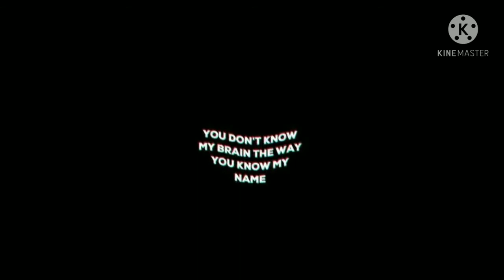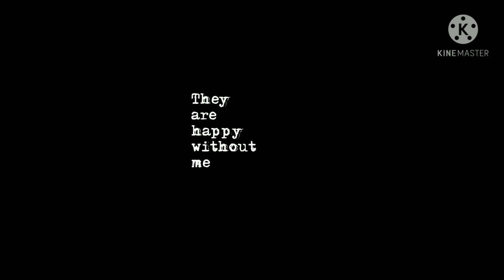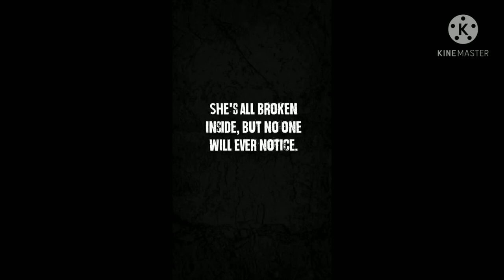Wooyoung ile hayal et bazen yaşamak gerekir tanıtım hastalığı şimdi yazıcam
Tanıtım

Ae sook

16 yaşında wooyoungdan çok hoşlanıyor creutzfeld Jacob hastası ( ölümcül hastalık yakın bir zamanda ölücek az bir ömrü kaldı )

Alina ~

18 yaşında ae sook un ablası fakat ae sook un maalesef haberi yok sonradan ortaya çıkıcak

Wooyoung ~

16 yaşında ae sook dan nefret ediyor sırf ae sook onu seviyor diye onunla sürekli dalga geçiyor ae sook un hastalığın dan haberi yok

Hongjong ~

17 yaşında ae sook un durumunu biliyor ona üzülmemesi için her şeyi yapıyor ona moral sözleri felan söylüyor kısacası abilik yapıyor seonghwa ile

Seonghwa ~

17 yaşında Hongjong un yaptıklarının aynısını yapıyor

Yunho ~

Ae sook ile fazla dalga geçmiyor fakat geçtiği zamanlarda oluyor

Yeosang ~

Yunho gibi oda fazla dalga geçmiyor ama geçen de oluyor

San ~

O ne dalga geçiyor ne geçmiyor bu konuda ne yaptığı belli değil

Mingi ~

San ile aynı şeyleri yapıyor yani canları ne zaman sıkılırlarsa o zaman uğraşıyorlar

Jongho ~

Ae sook ile çok fazla dalga geçiyor hele wooyoung ile çok geçiyor Hongjong onları her ne kadar uyarsa da olmuyor maalesef ae sook un hastalığın ı bilmiyor

Not  2 ~

Hikayelerin yabancı dilleri şuan gelmeyecek ama ilerleyen zamanlarda kesin gelicek İnşallah

Not 3 ~

Hongjong ve seonghwa dışında hiç kimse ae sook un hastalığını bilmiyor